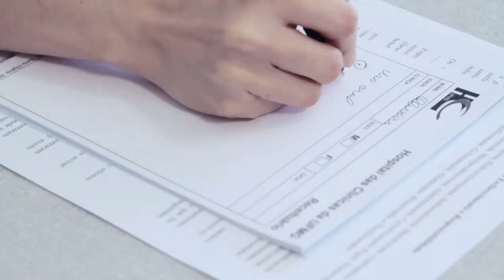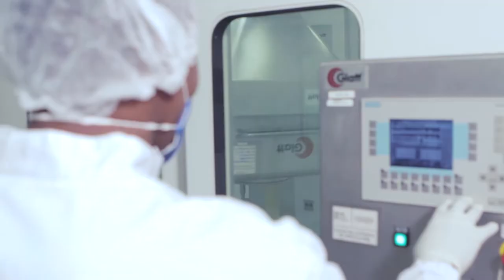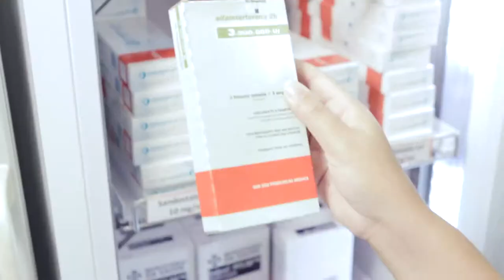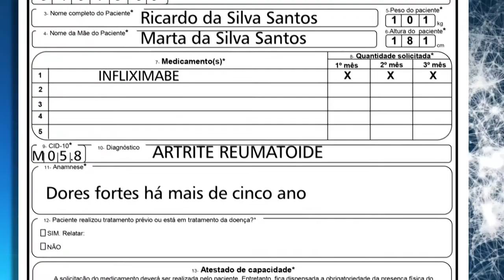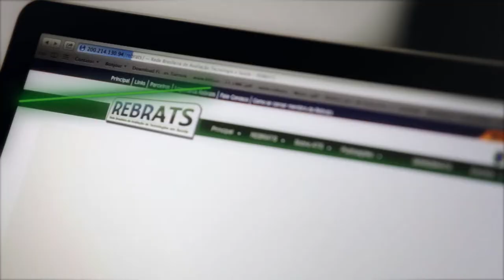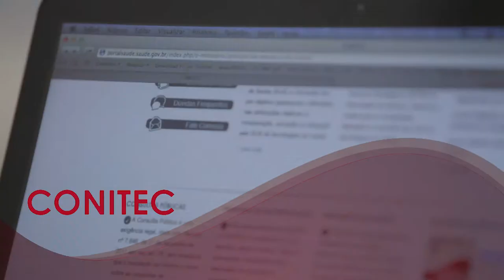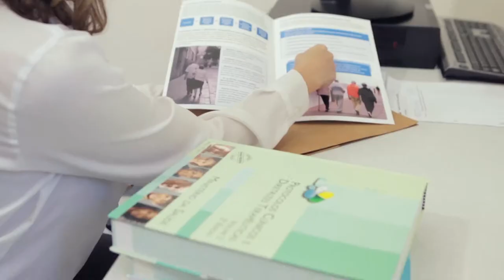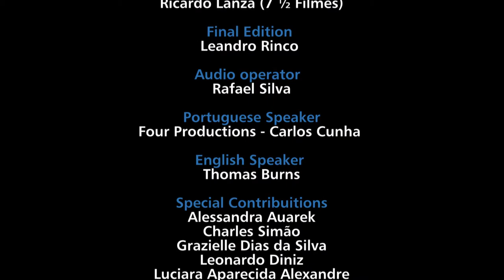CCATES | SUS Collaboration Centre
CCATES is a center of scientific and technical cooperation for studies, research and teaching, and presents itself as a strategy to support the consolidation of public health policies.

Its role is to develop projects in the areas of epidemiology, pharmacovigilance and health economics, training professionals to promote the qualification of the Unified Health System (SUS) and promote the production and dissemination of scientific evidence independently and nonprofits purposes.

Studying and disseminating results of Clinical Effectiveness of drugs, medical devices and procedures, and advocate for the use of these technologies with quality, the CCATES contributes to maximizing the benefit of treatment for the patient, prescriber and the whole society.